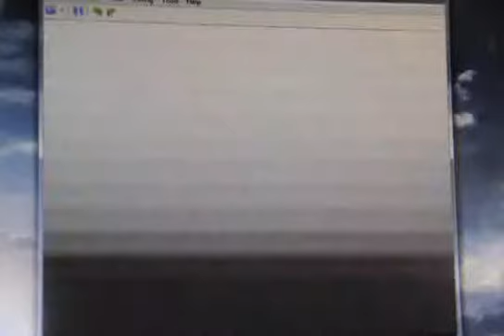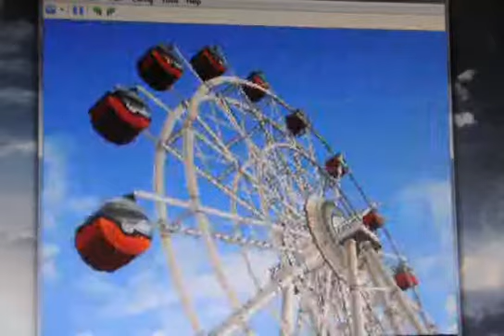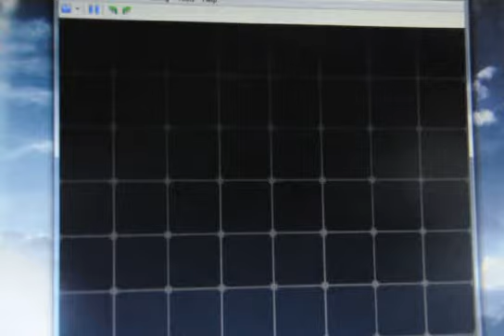DTK Plays Pokemon White Nuzlocke - Episode 17 - N Must Die!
I meet the gang and face off against my hated rival.